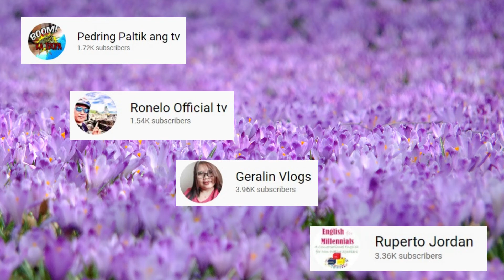THANKYOU MEMBERS, SUPERCHATS & SUPER STICKERS